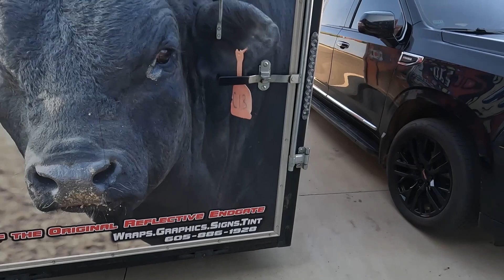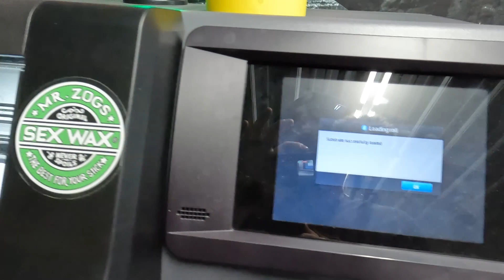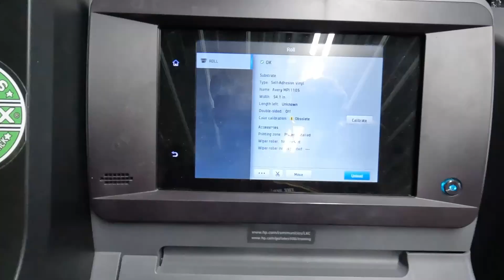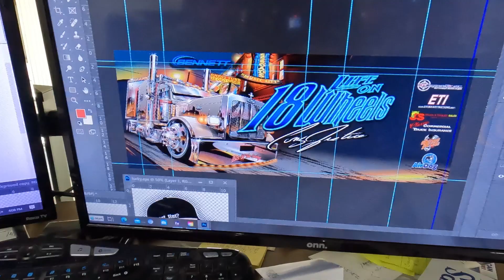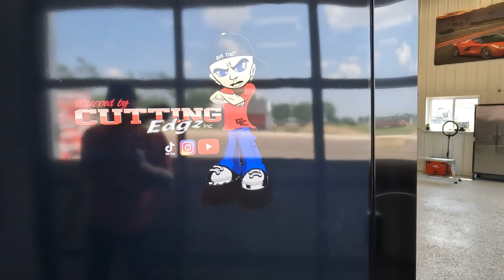Tony Justice needs a trailer wrapped done ASAP!!!!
Country music singer Tony Justice wants us to wrap his enclosed trailer and had to be done before his next show, so come along with us and get it done for him. Lets give Tony some support because he supports a lot of small businesses and over the rod truckers!!